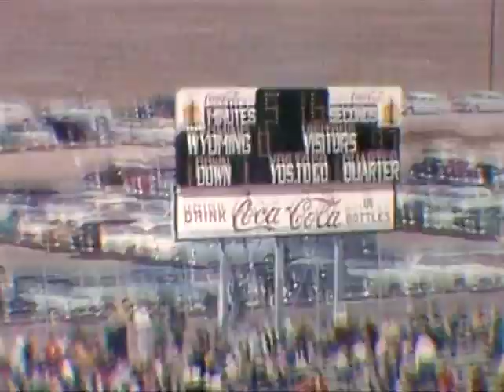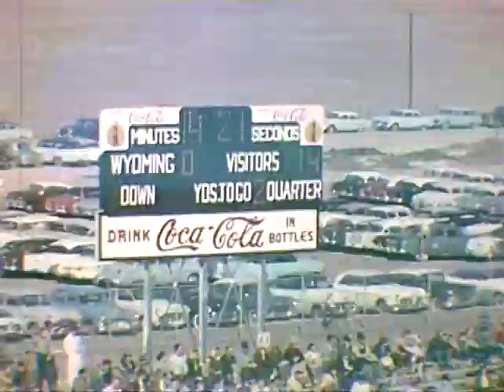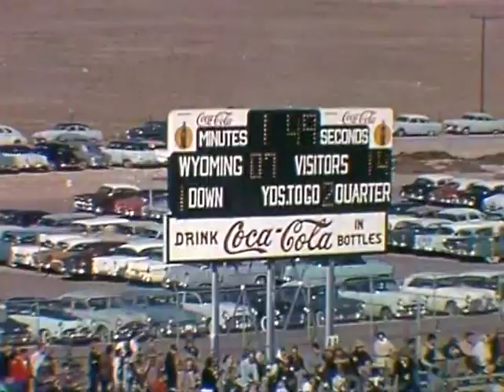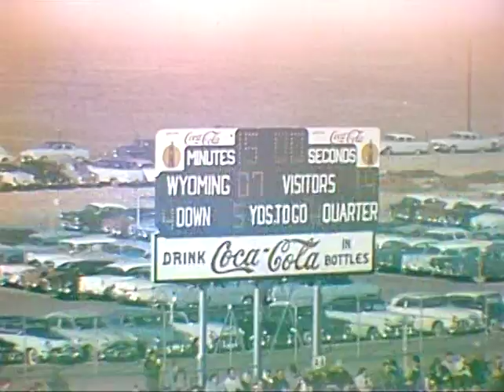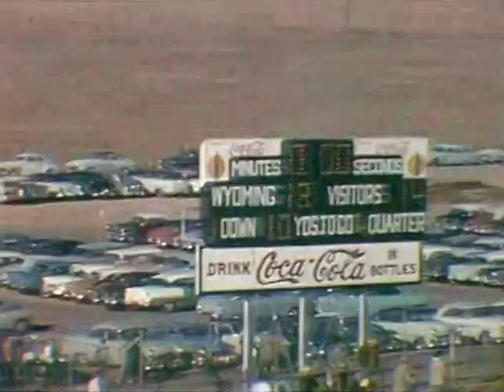1955-10-08 CSU vs Wyoming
CSU Rams (10) vs Wyoming Cowboys (0)